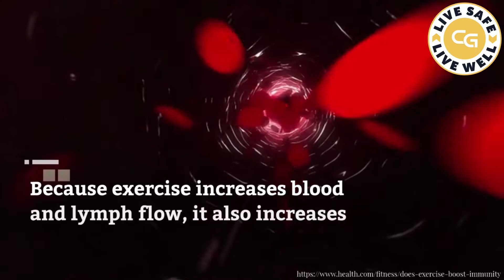Cross Gates Family Fitness Exercise is Medicine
In these trying times, exercise is absolutely the best medicine.